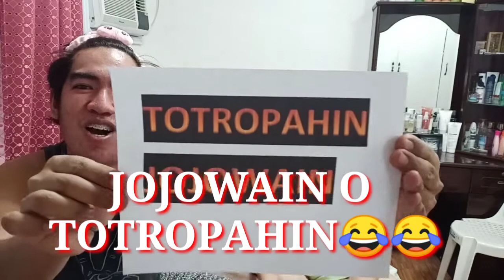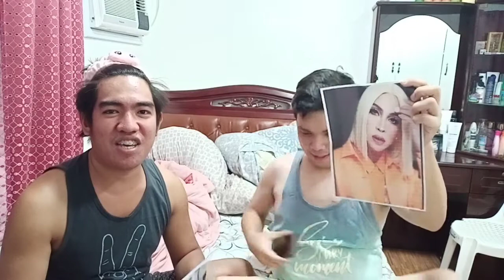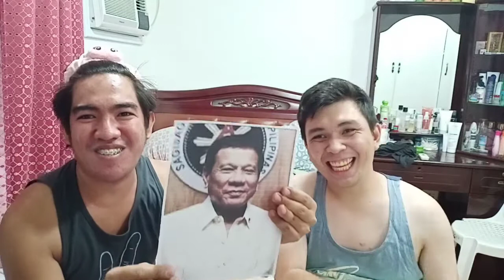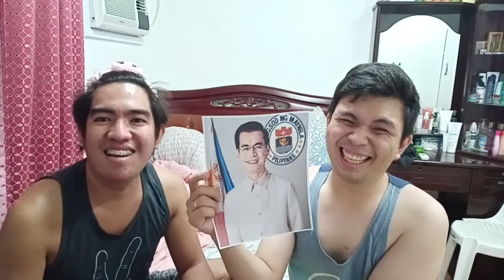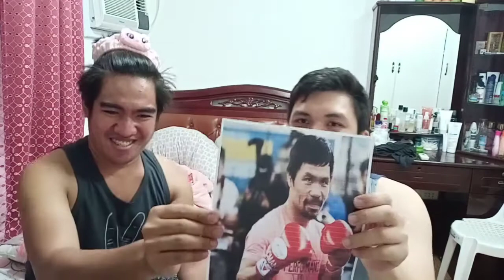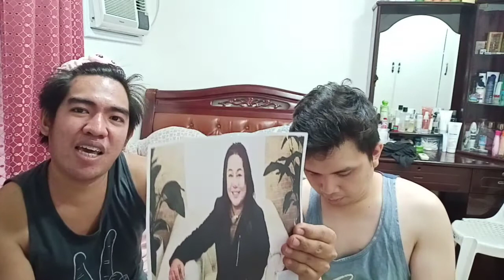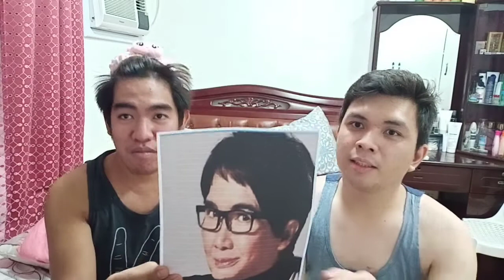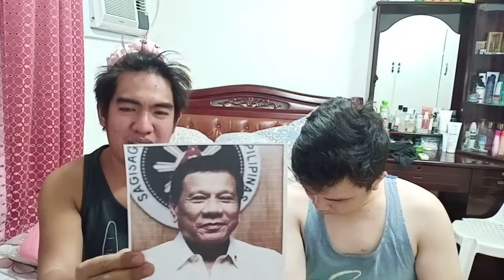JOJOWAIN o TOTROPAHIN CHALLENGE? ♥️♥️ Arbie Show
JOJOWAIN o TOTROPAHIN CHALLENGE? ♥️♥️

"One secret of Success in life is for a Man to be ready for his opportunity when it Comes! "

@Romeo Foronda Jr.

Maraming salamat po sa pagsuporta at pagmamahal :)